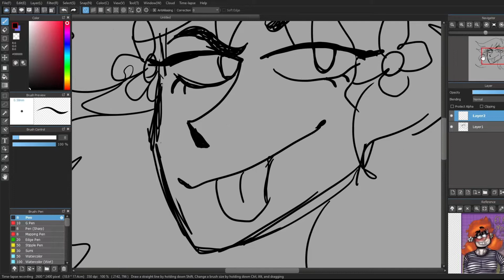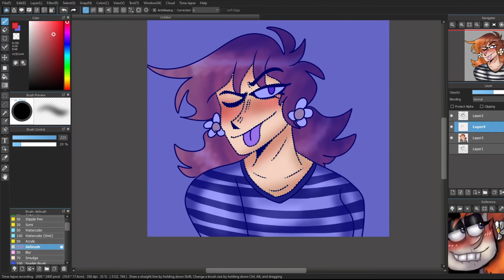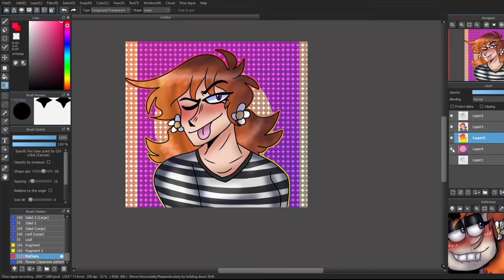Eleene Monteith | Gift speedpaint for @LorenzoAlphazol :D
hii, Im sorry this looks really bad but I tried.
But anywho I just want to say thank you lara for your kind words on my last video it really really meant alot, I apperciate it, so have this lil gift :D

Character: Eleene Monteith (belongs to Lara Nieves not me)